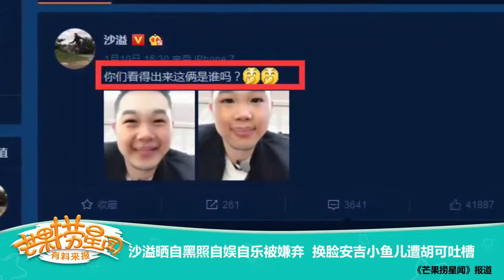《芒果捞星闻》 Mango Star News:沙溢晒自黑照自娱自乐被嫌弃 换脸安吉小鱼儿遭胡可吐槽 【芒果TV官方版】